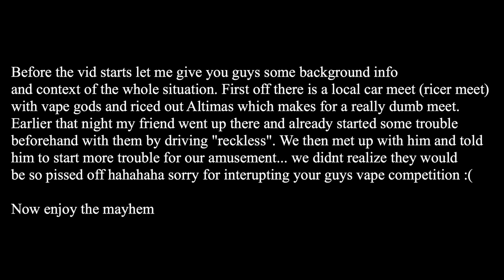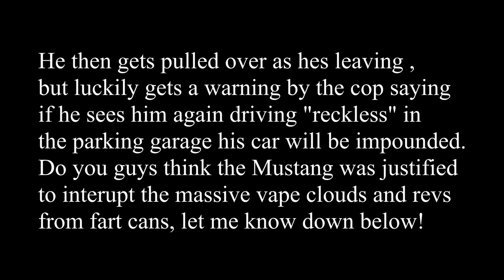Mustang Gets Thrown out of Meet for Driving Reckless!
So funny. you got lucky Miguel!